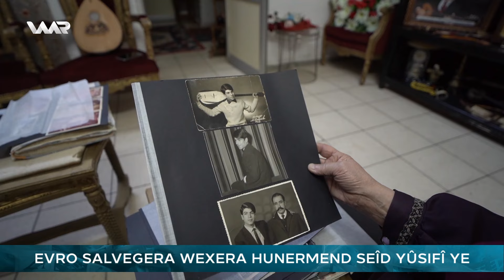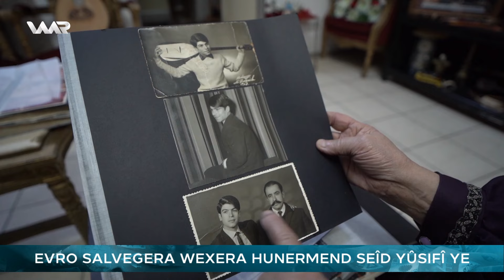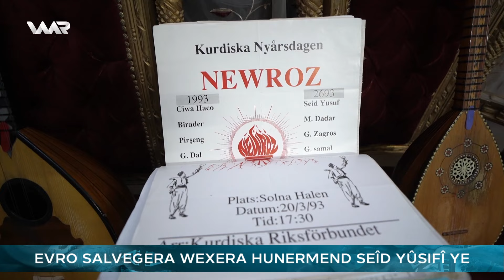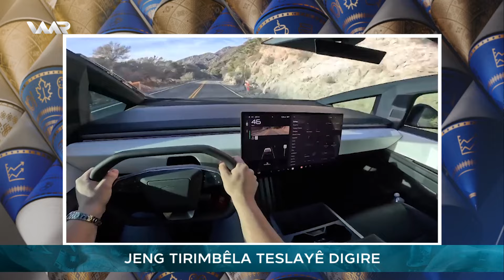Roj Baş Kurdistan - Xapandina Bazargerîyê | ڕۆژ باش كوردستان - خاپاندنا بازاڕگەرییێ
Roj Baş Kurdistan - Xeleka 208 | ڕۆژ باش كوردستان - خەلەكا ٢٠٨